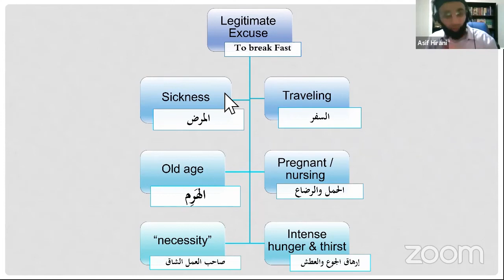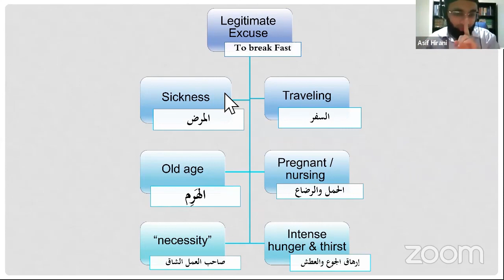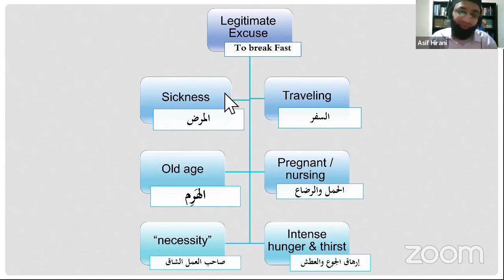Fiqh Of Fasting - Exemption From Fasting During Travel